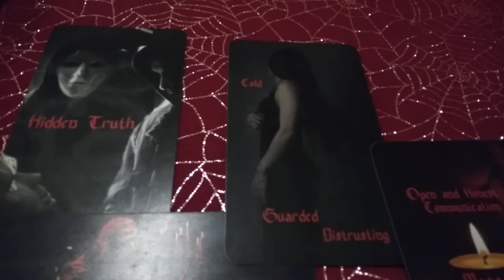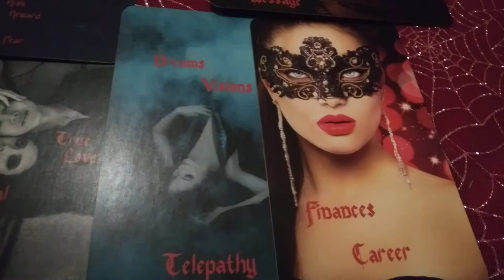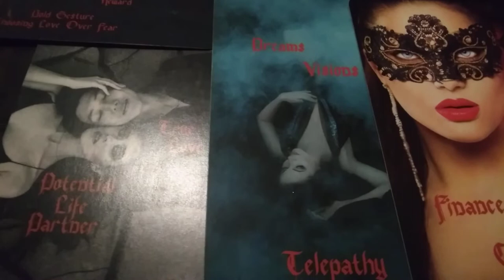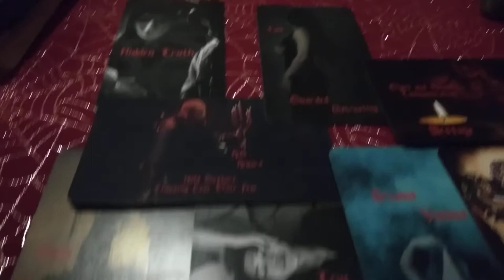SAGITTARIUS - THEY THOUGHT THEY HAD MORE TIME TO MAkE THEIR MOVE - pt 1